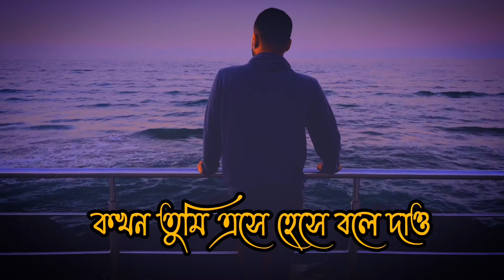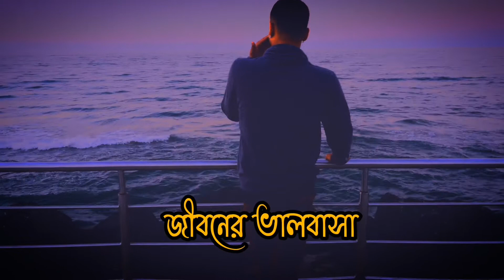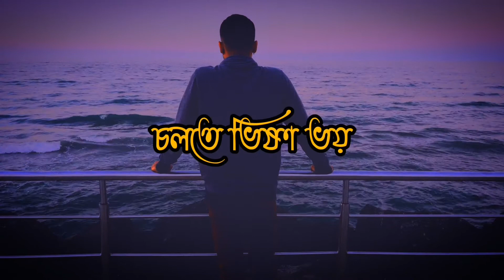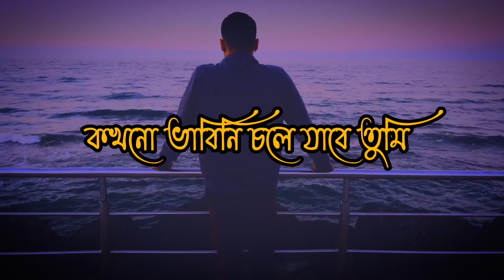khola janala _bangla song_ খোলা জানালা দখিনের বাতাসে lyrics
hit song khola_janala_bangla song_ খোলা জানালা,